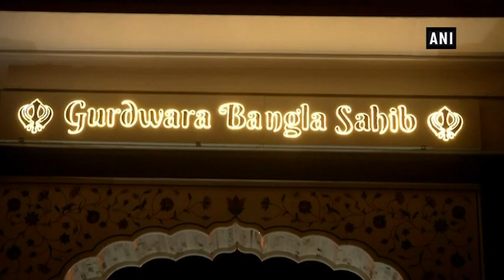Devotees throng Golden Temple, Bangla Sahib on Baisakhi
Amritsar/ New Delhi, Apr 14 (ANI): Devout Sikhs in Amritsar and New Delhi thronged shrines to offer prayers on the occasion of the festival of Baisakhi. The day holds special significance for the Sikhs as this day marks the birth anniversary of the "Khalsa Panth". The Panth was established in 1699 by the tenth Guru of Sikhs, Guru Gobind Singh on Baisakhi. Devotees in Amritsar offered prayers at the Golden Temple, holiest Sikh shrine and took holy dip in the ‘Sarovar’, holy pond in the complex of the temple to mark the auspicious occasion. Meanwhile, Sikhs in New Delhi paid obeisance at the Bangla Sahib shrine and sang hymns. A devotee, Tajweer Singh said, people wear new clothes, take bath in the holy pond and celebrate the festival with great fervour and devotion for the almighty. The festival also marks the onset of the harvesting season for the farmers in Punjab and is observed as a thanksgiving day. After the celebrations, the farmers start cutting the rabi (winter) crop and look forward to a better yield with each passing year.